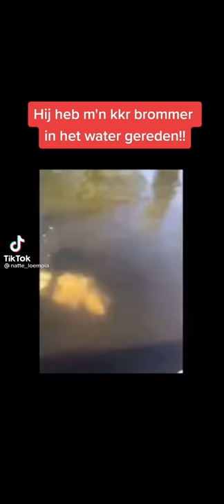Hij heeft mijn brommer in het water gereden